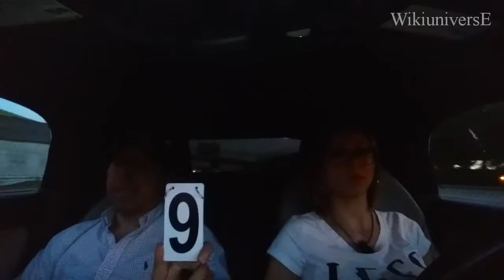Cold Pursuit - Movie Review !!!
R 2019 ‧ Drama/Thriller ‧ 1h 38m